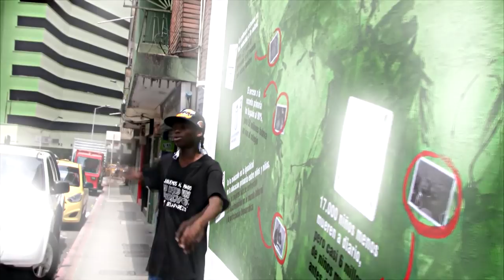Manos Arriba que esto es Arte!! (RAP)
Manos Arriba que esto es Arte!! composición musical sobre el Lab 46: El Estado del Mundo y los Objetivos del Milenio: Una revisión desde el Arte Contemporáneo